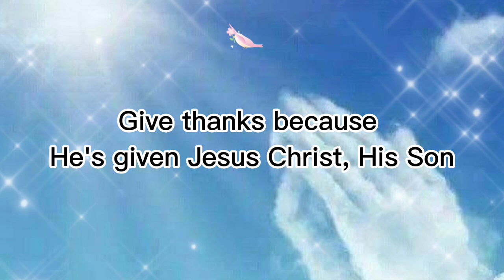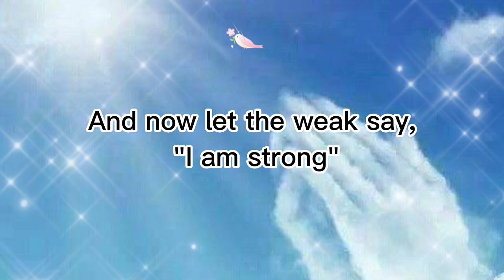Give Thanks - Don Moen christian Song